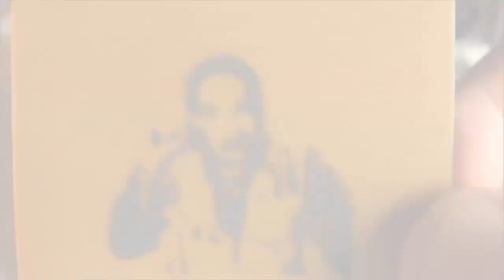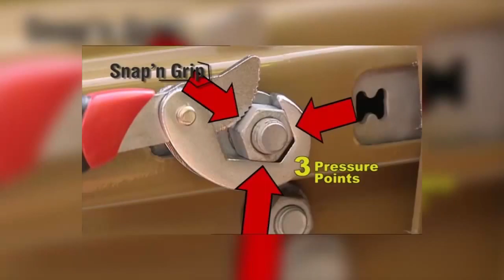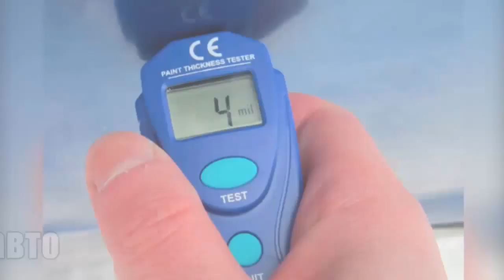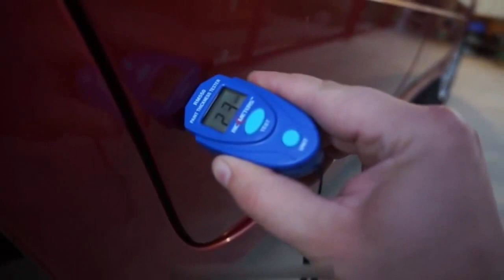10 cool things to ALIEXPRESS TOOLS FROM CHINA.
Picked for You TOOLS FROM CHINA. 10 HARD GOODS with ALIEXPRESS. A selection dedicated to great products with Aliekspress site. Everyone will find among these things for men that something interesting.